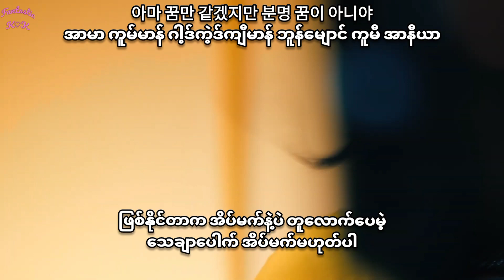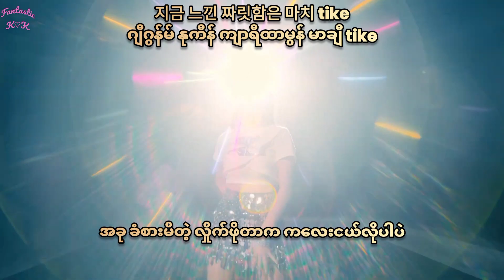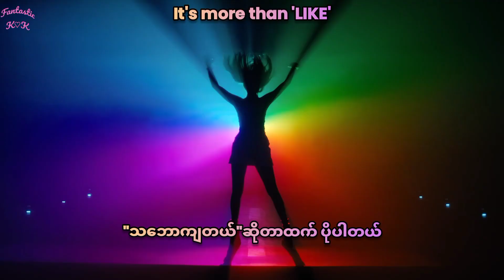[Full HD] IVE - After LIKE Myanmar Sub Hangul Lyrics Pronunciation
It's more than 'LIKE'...